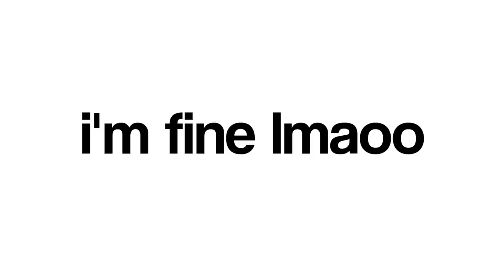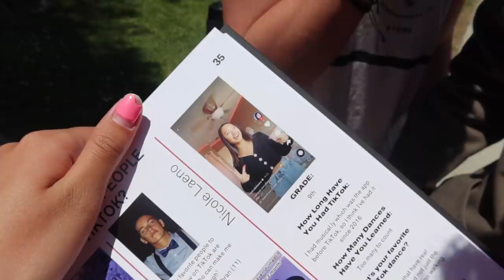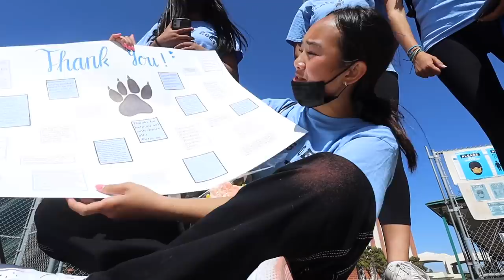SCHOOL VLOG | starting finals & class comp! Nicole Laeno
almost at the end of the school yr!! this is gonna be my 2nd to last school vlog for freshmen yr ☺️ ft. finals & class comp!!

stay positive!
xoxo, nicole